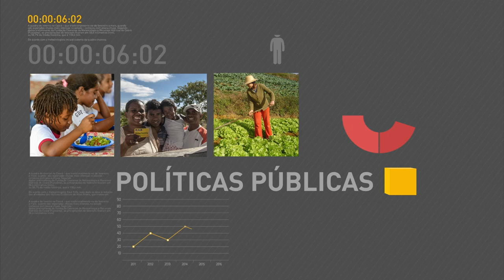Comitê de trabalho buscará formas de aumentar renda de beneficiários do Bolsa Família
REPÓRTER NBR - 29.06.16: Os ministros da Educação, Mendonça Filho, e do Desenvolvimento Social e Agrário, Osmar Terra, concederam entrevista coletiva após anúncio de reajuste no Bolsa Família e recursos para a educação. Segundo Osmar Terra, será criado um comitê de trabalho para incluir beneficiários do Bolsa Família na cadeia produtiva, permitindo que as famílias possam se emancipar do programa social.